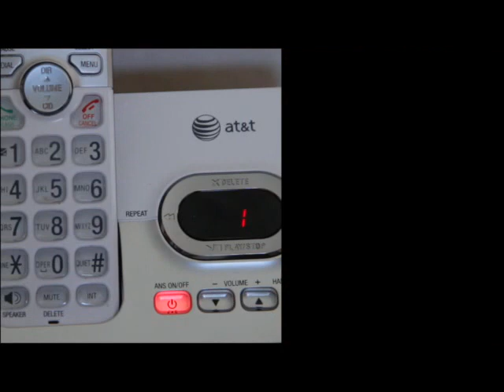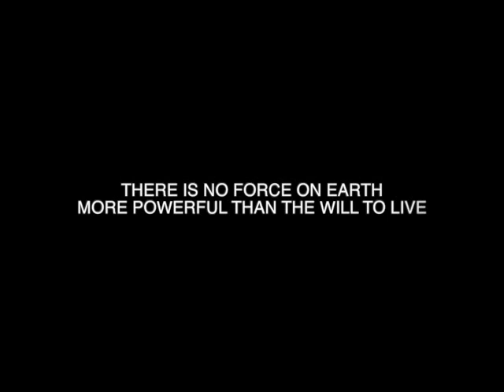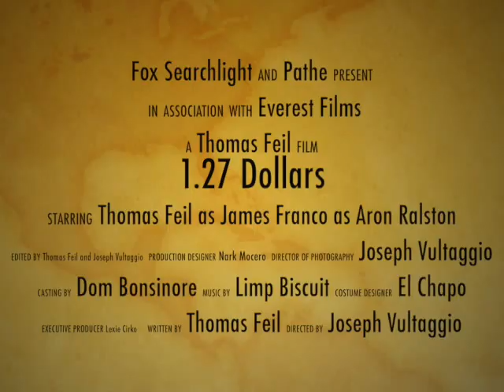1.27 Dollars - Thomas Feil (ESM Film Fest 2016)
While exploring the school, hungry student Thomas Feil becomes trapped when a vending machine closes on his arm. Over the next five days, Feil examines his life and considers his options, leading him to an agonizing choice: to amputate his arm so that he can extricate himself and try to make his way back to civilization or remain pinned to the machine wall and likely die.